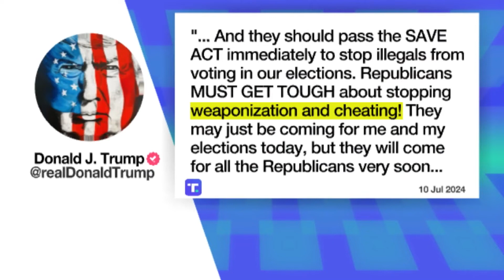House GOP Passes Voting Bill to Verify Citizenship, Access Federal Databases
House Republicans passed a voting bill they say will prevent non-citizens from participating in elections. The law would require people to provide documents proving their citizenship when they register to vote and it would give states access to federal databases to help them remove non-citizens from the rolls. Many Democrats argue the SAVE Act is unnecessary and could make it harder for some Americans if they've lost documents or if they're overseas and can't register in person.